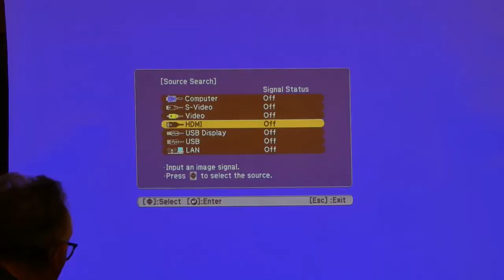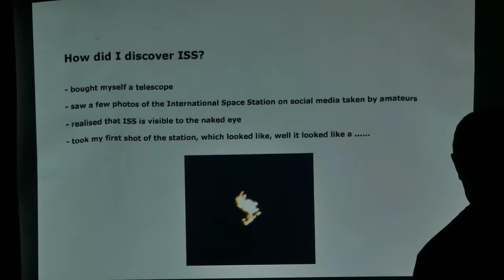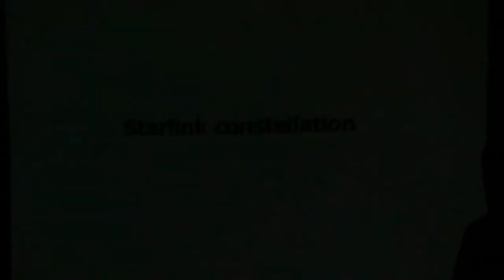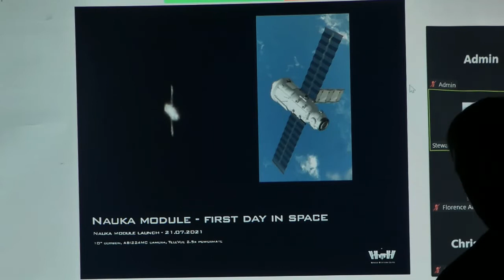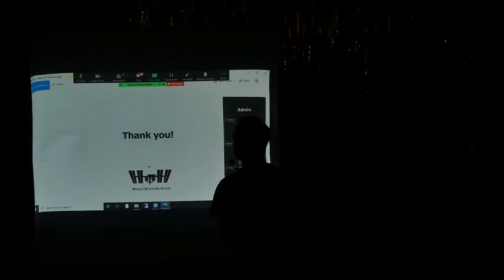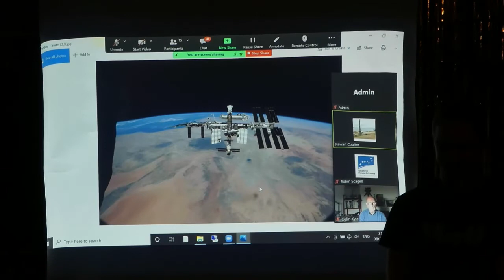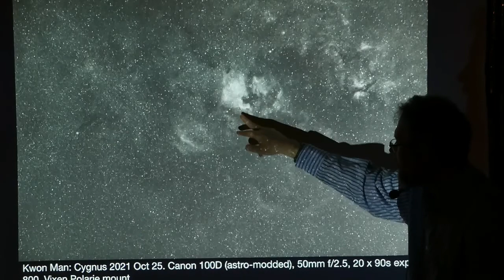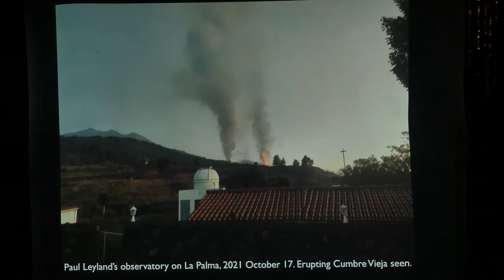WOLAS Meeting November 2021: Szabi Nagy – Photographing the ISS from London.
Meeting held at Royal British Legion Harrow Club, 8 November 2021.